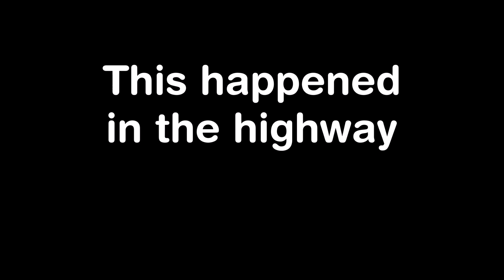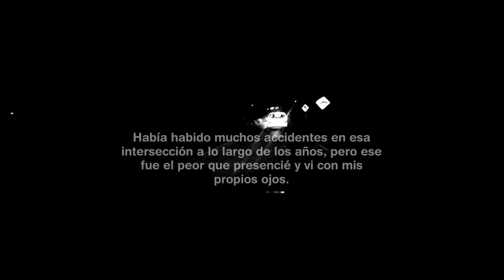r/AskReddit: Anecdote on the highway | Spanish Subs | (no music)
I'm just putting this out there in case I am not able to edit fully the video I would have wanted to upload today, on Sunday.

I made this two years ago, and here's the no-music version.

YEah, I've been making translations for while.-
This was narrated with its author's permission back then.